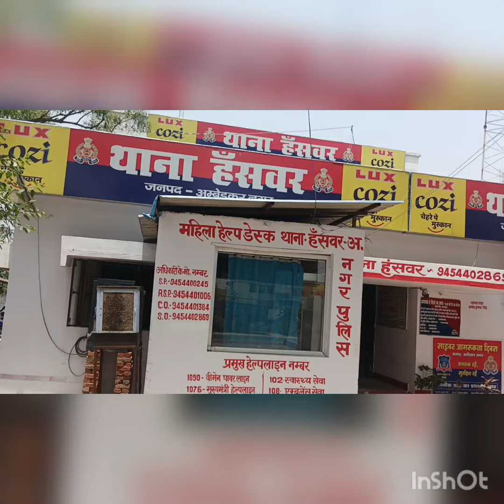रैपिड एक्शन फोर्स तथा थाना हंनस्वर पुलिस ने त्योहार के मद्देनजर नजर पैदल गश्त किया